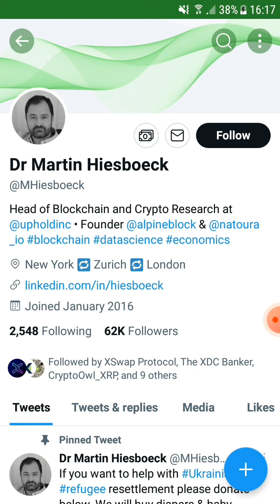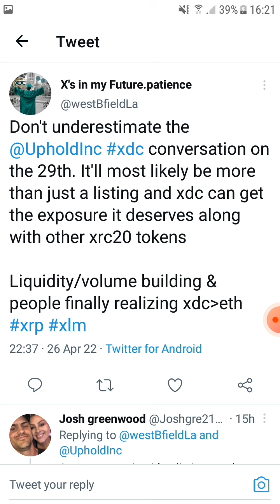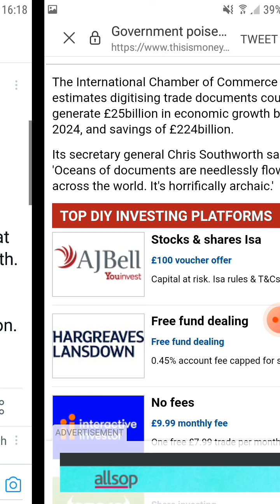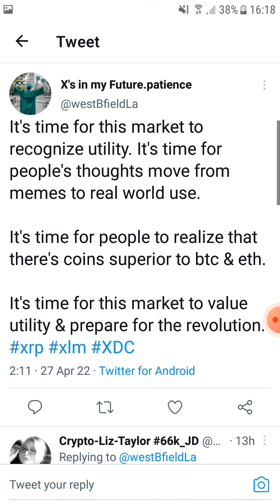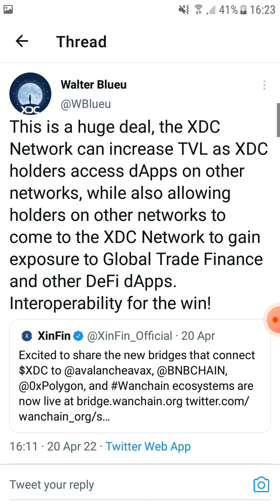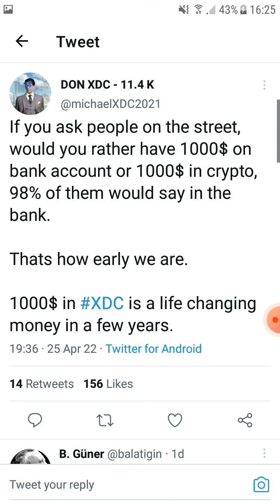Xinfin XDC: The Storm Is Here. Let Me Explain!!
Hello Xinfin Family. The Storm Is finally here, Let me explain. Must watch video update.

xdc7C8f6641Ad487a2F4E74647a0c843fF6431C3B9E

rGJvzLwrUTatUAMrFNt2UEDkjA7t3YkoE7